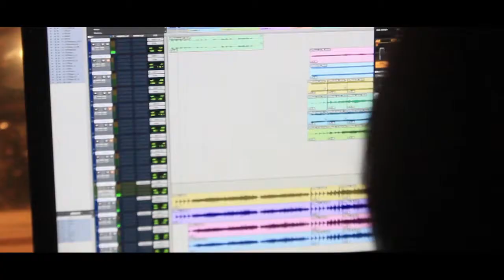UNLIMITED FIRE - VLOG#1 Teaser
Hai semuanya! Kalian pasti masih belum bisa move on kan sama unlimitedfirewake2017. Nah, di VLOG pertama kita ini kita mau sedikit kasih behind the scene (ngga behind the scene amat sih) video perjalanan kami, tim UF Band ke Tangerang, untuk rekaman perdana EP Album yang udah release di spotify, iTunes, deezer, cdbaby, dan platform lainya. Stay tune ya guys! Keep on FAYAH!!